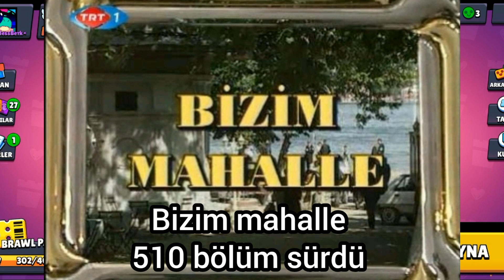En uzun süren Türk dizileri part 2 🤯🎥